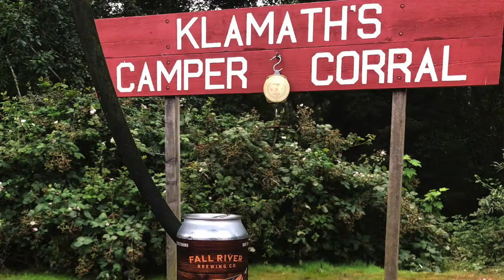STEELHEAD fishing, soft beads bite on the Klamath River, CA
RIVER FISHING TRIP: A fun weekend of steelhead fishing with guide Kenny Priest of Fishing the North Coast. Smokey skies from the Monument Fire kept the temperature down. We hooked a fall run salmon after catching and releasing steelhead on soft beads.

for our annual hatchery steelhead derby

WiFi Router we use in Klamath: Orbi 960 Series Quad-Band WiFi 6E Router